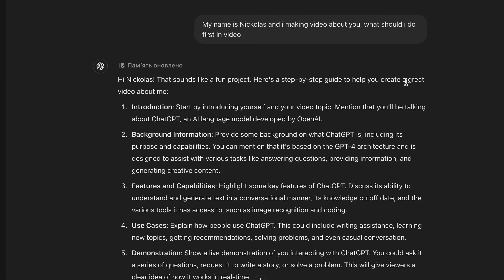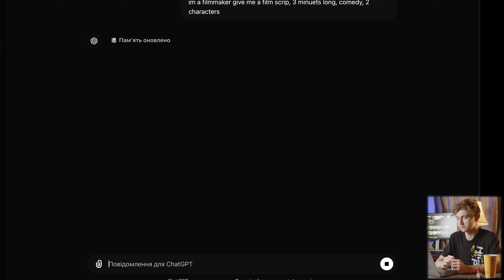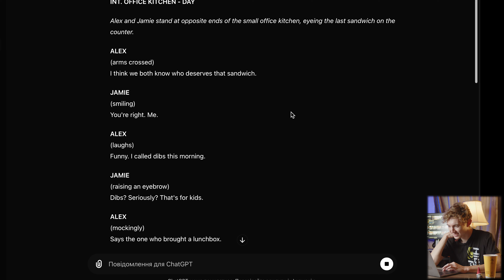How I Made a Short Film with ChatGPT: An AI Collaboration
In this video, I dive into an exciting experiment: creating a short film with the help of ChatGPT. From brainstorming ideas to writing the script and even directing scenes, I worked with this AI to see how it could enhance my filmmaking process. Join me on this journey as I share the highs, lows, and unexpected surprises of collaborating with artificial intelligence. Whether you're a filmmaker, a tech enthusiast, or just curious about AI, this video has something for you.